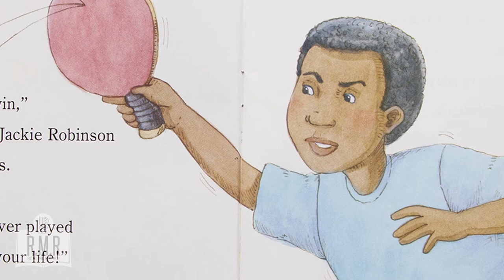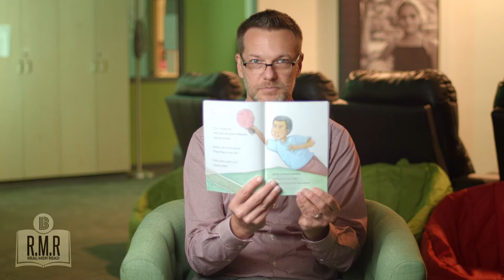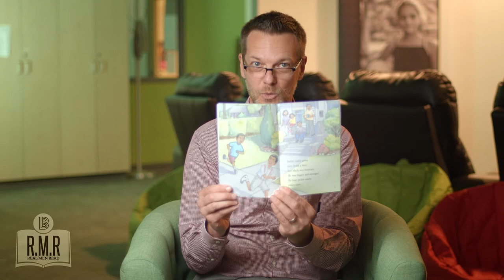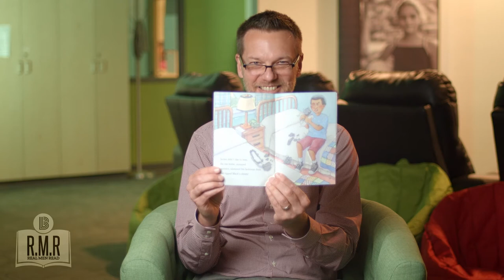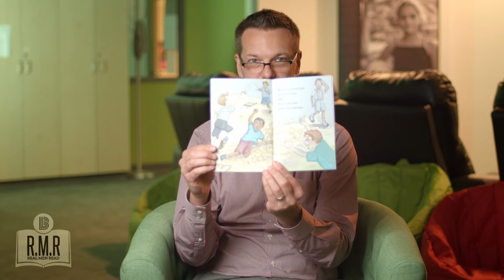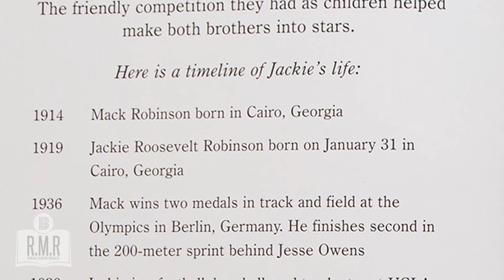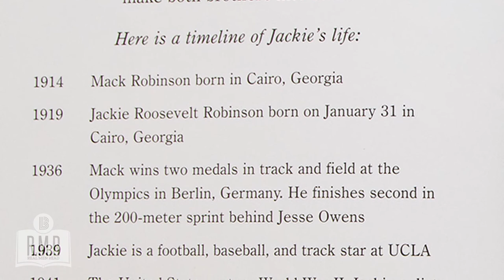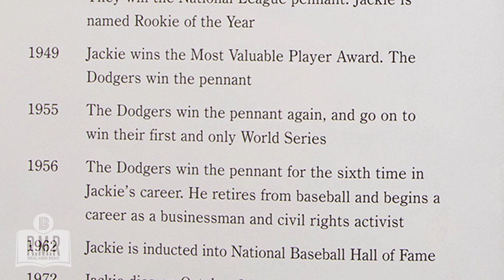Jackie Robinson and the Big Game - Read by Thad Tegtmeyer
Question ideas to ask the classroom after each video:
1. Who is the main character is the story?  In every story the main character has a problem to solve or a challenge to face.  What is the main character doing in this story to reach their goal?
2. How might this story be different if it was told from another character’s point of view?
3. Can you make up a different ending to the story?
4. What do you think is the most important part of the book?
5. What part of the story did you like best?
6. How would life be different for the characters in the story after the events in the story?
7. What did you learn from the story?
8. How did the story make you feel?
9. Would you like to read more books from this author or from this genre?
10. Could the events in the story happen in the world today?
11. Did the illustration help tell the story?’
12. Does this story remind you of any other stories?
13. Would you want to visit the place the character lives?
14. Is this happening right now in the world?
15. Is this happening right now in your life?
16. As the story was being read to you what was you picturing in your mind?  Did the story end as your thought? If not how would you have liked it to end?
17. Is there something you are getting curious to learn more after hearing this story?
18. If you had to describe this book in 5 words, what would you say?
19. Do you agree or disagree with what the author is saying or showing?
20. Would you recommend this book to a friend?
21. If you were one of the character in the story, what character would you be?